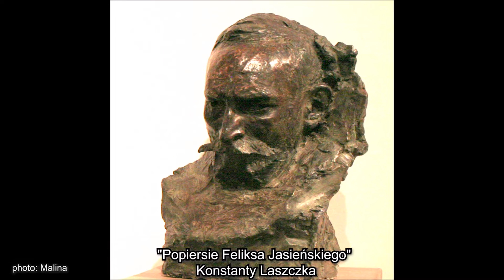Polish Studio (2021-10-23) - Polish Paintings